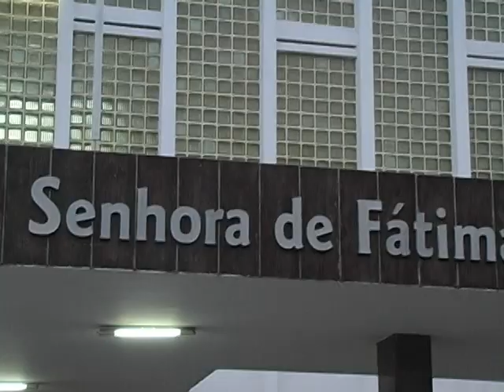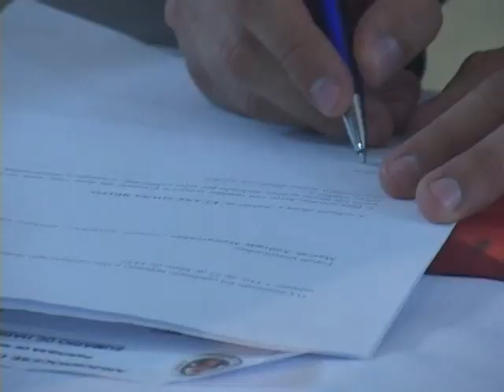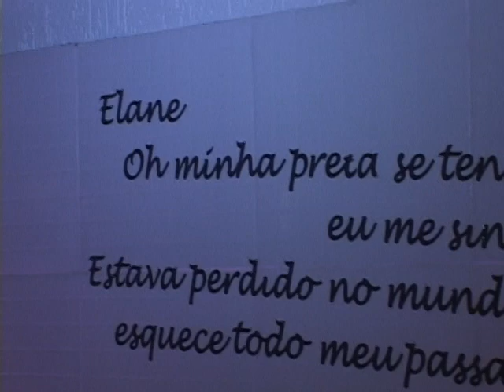CLIPE CASMENTO ELANE E IÉSU - STUDIO SA VIDEO FILMS - SILVIO MACHADO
STUDIO SA VIDEO PRODUÇÕES
FILMAGEM E FOTOGRAFIA